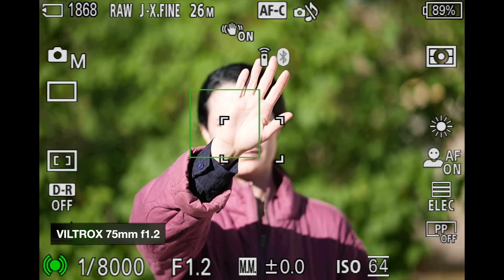VILTROX 27mm y 75mm f1.2 | Calidad SONY G Master en APS-C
Los viltrox 27mm f1.2 y 75mm f1.2 son dos ópticas para cámaras sony aps-c como la sony a6700, con calidad equiparable a la serie sony G Master de cámaras full frame.

Los viltrox 27mm f1.2 y 75mm f1.2 están diseñados para cámaras sony aps-c como la sony a6700, sony fx30, sony zv-e10 o a6600.

Sony A7 IV ▷
Panasonic s5 II ▷
LENTE TAMRON 17-28 ▷
BOLSA ACCESORIOS ▷
PERA DE AIRE ▷
MOCHILA WANDRD PRVKE 31L
RODE VIDEO MIC PRO+